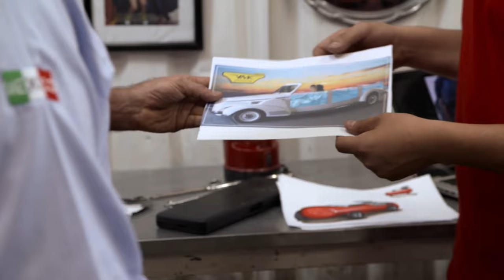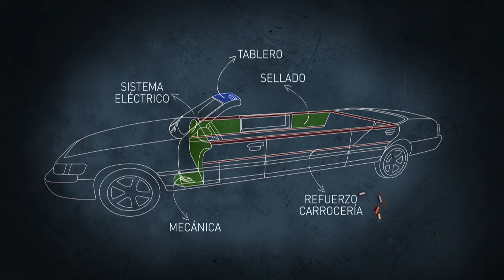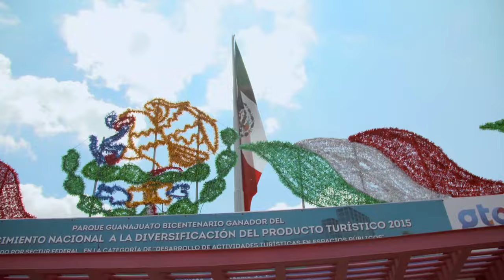Martín revoluciona la ciudad con esta "Limu-Alberca" | Lo mejor de Mexicánicos | Discovery Turbo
Martín Vaca hace nuevamente historia con la creación de un asombroso automóvil que es limusina con alberca o piscina incorporada.